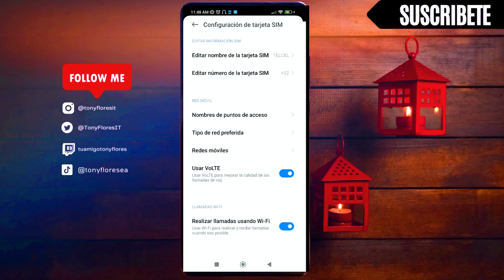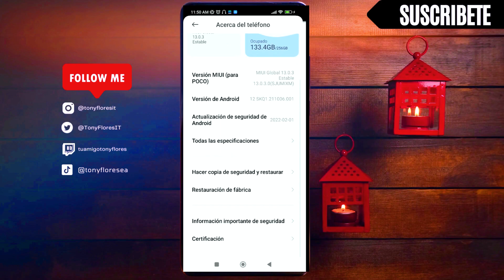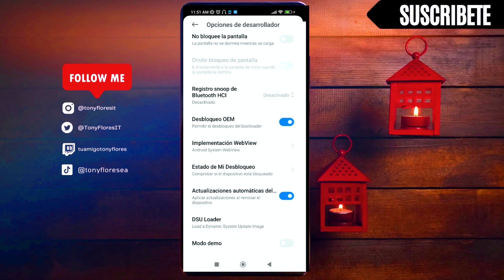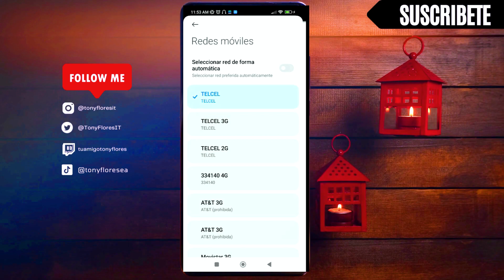✅Como Quitar Reporte de IMEI en Cualquier Celular (Solución 2022) sin Aplicaciones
¿Se puede desbloquear un teléfono móvil reportado? Por supuesto que se puede, independientemente de porque fue reportado el método para desbloquear el IMEI y poder hacer uso al 100% del mismo es igual y te lo comentare a continuación en este video.